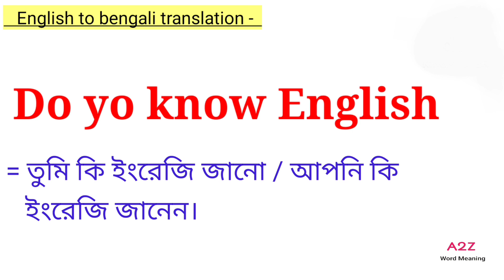Do you know english meaning in bengali || Do you know english এর বাংলা অর্থ কি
এই ভিডিওতে do you know English -এর বাংলা অর্থ নিয়ে আলোচনা করা হয়েছে। আশা করি ভিডিওটি তোমাদের উপকারে আসবে।

do you know English meaning
do you know English meaning in bengali
do you know English bengali meaning
do you know English meaning in bangla